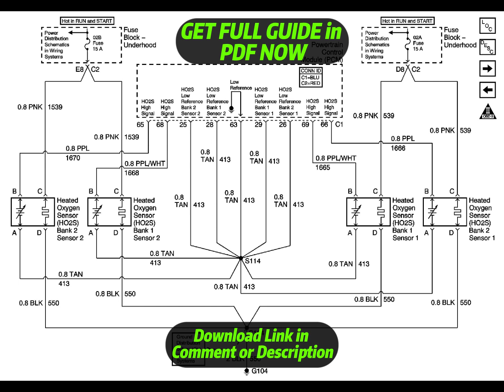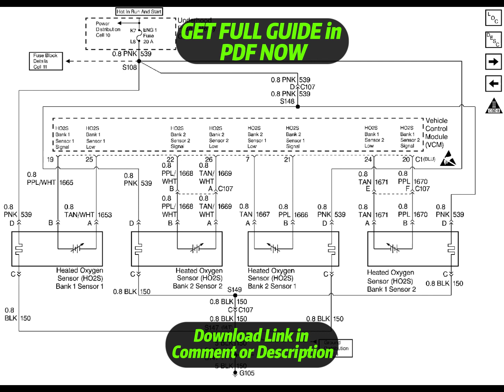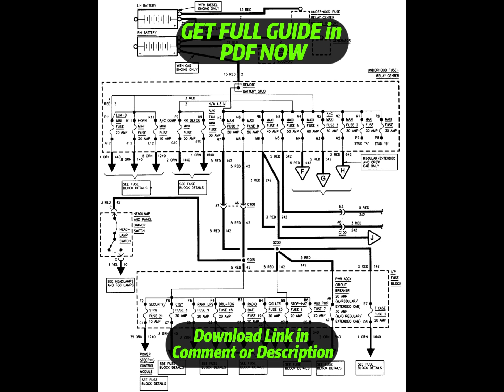[DIAGRAM] 454 Vortec Fuel Injector Wiring Diagram